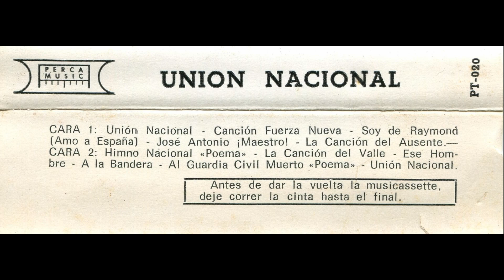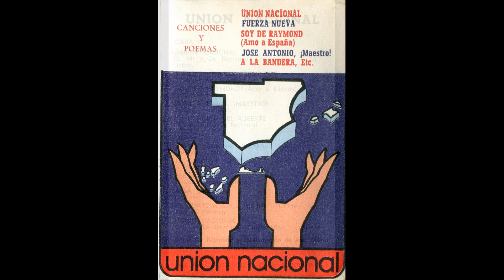Al guardia civil muerto (poema) (Luis de Santiago) – Casete ''Unión Nacional'' (España, 1979)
- LETRA (Lyrics):

El charol de su tricornio
brilla como la conciencia,
la Bandera Nacional
se posa en sus manos muertas…

En sus viejos camaradas
hay lágrimas de impotencia,
y en su mujer y sus hijos
sólo hay lágrimas de pena.

Alguien dice que es el precio
que exige el nuevo sistema,
pero las deudas las paga
sólo aquel que tiene deudas,
y no es justo que esta muerte
pague las deudas ajenas.

¡Maldito rencor marxista,
maldita pólvora negra,
maldito el que hace el camino
para un perdón sin enmienda!

¡Cuánto se esconde en la mano
después de tirar la piedra!

Que Dios bendiga tu sueño
y que premie tu inocencia.

Yo te juro que, algún día,
liquidaremos tu cuenta.

OBSERVACIÓN: La música de fondo, a cargo de una guitarra, corresponde a ''Romance anónimo'' (Juegos prohibidos, Jeux interdits).

- ''Al guardia civil muerto'' (poema) (Luis de Santiago)

- Productor: De Raymond

- Antigua cinta de casete ''Unión Nacional. Canciones y poemas'' (España, 1979)

- MC (Cinta magnetofónica). Musicassette.

- Edita: Perca Music

- Fabricado por PERCASA, S. L.

- Referencia: PT-020

- No se pretende infringir los derechos de autor (que sólo al autor pertenecen), sino dar a conocer al mundo entero estas antiguas grabaciones.